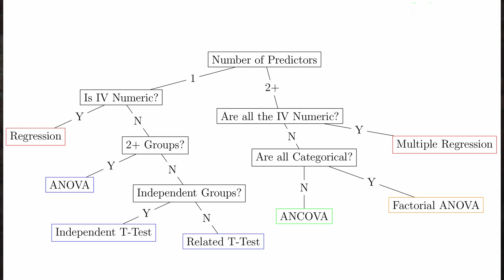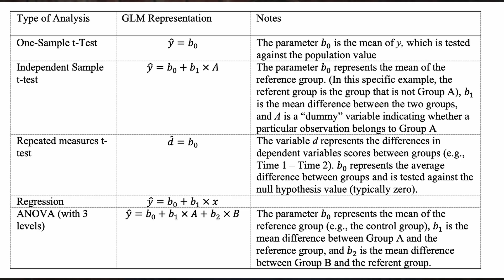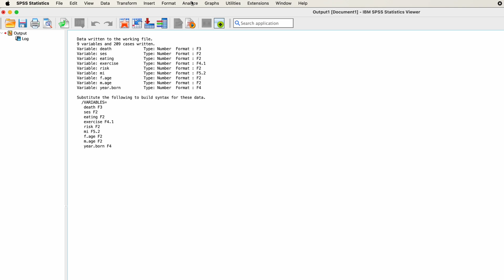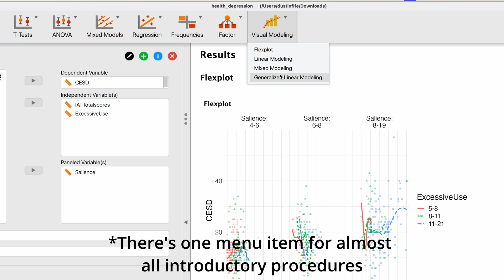Intro Statistics Doesn't Have to be Confusing!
That paper contains the references mentioned in the video.